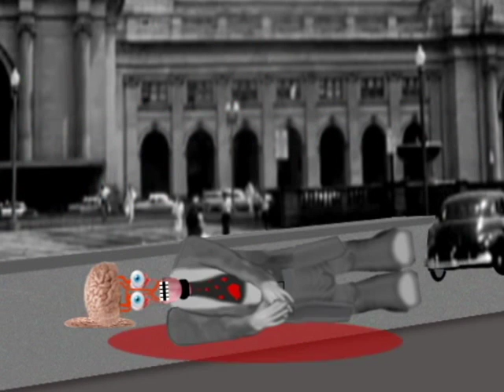Stan Friedman The Evidence Is Here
Stan knows all about the aliens .he wants to be one of them.